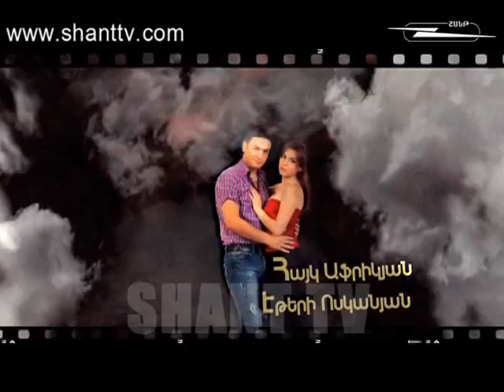Anurjner 19.11.2012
"Anurjner" in Armenian means dreams and even more  .  This beautiful Armenian serial tells about ordinary Armenians, who love and hate, struggle to be happy and to reach their dreams. On Shant TV Official website you can also watch Anurjner episodes fully